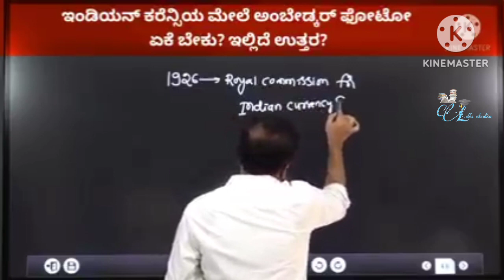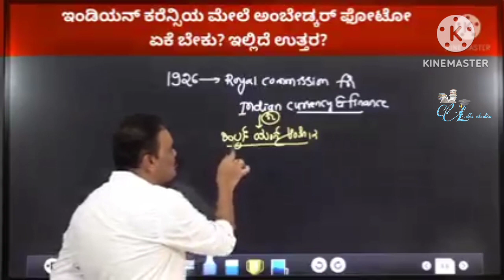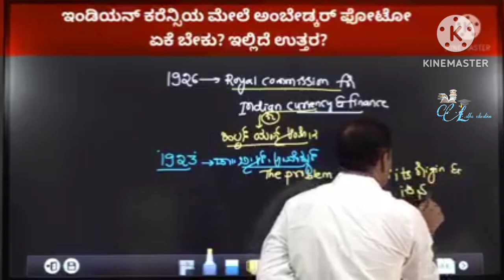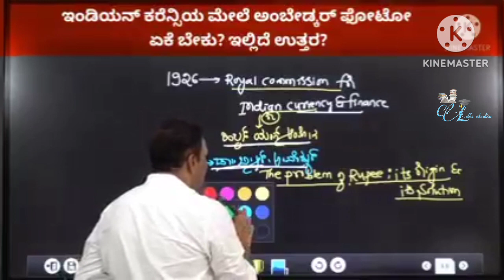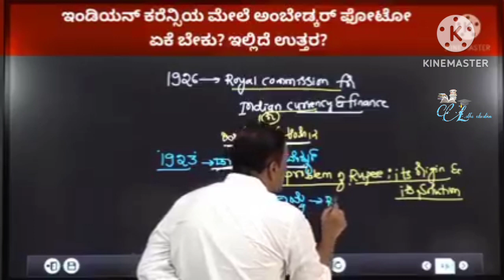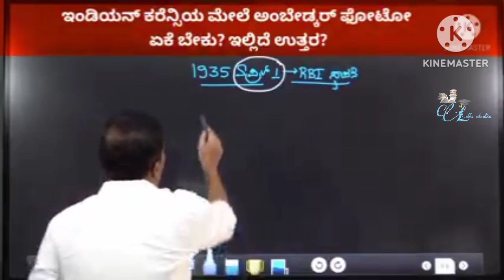Indian currency mele ambedkar ravara photo